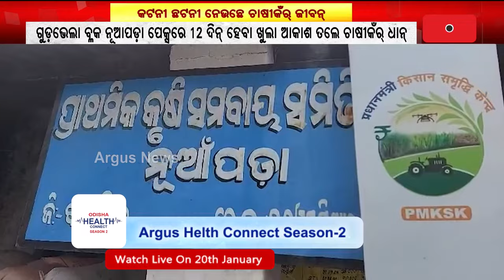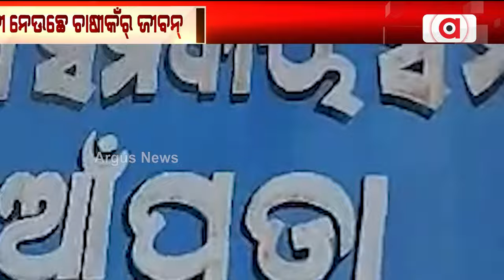କଟନୀ ଛଟନୀ ନେଉଛେ ଚାଷୀକଁର୍ ଜୀବନ୍ || Farmers paddy Problem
କଟନୀ ଛଟନୀ ନେଉଛେ ଚାଷୀକଁର୍ ଜୀବନ୍ । ଗୁଡ଼ଭେଲା ବ୍ଳକ ନୂଆପଡ଼ା ପେକ୍ସରେ ୧୨ ଦିନ୍ ହେବା ଖୁଲା ଆକାଶ ତଲେ ଚାଷୀକଁର୍ ଧାନ୍ । ଟୋକନ୍ ଲେପ୍ସ ହେଇଗଲା ପଛେ ଧାନ୍ ନାଇଁ ଘିନଲେ ସରକାର୍ । ଟୋକନ୍ ଲେପ୍ସ ଲାଗିର୍ ବିଷ ପିଇକି ଚାଷୀର୍ ଆତ୍ମହତ୍ୟା ଚେଷ୍ଟା ।